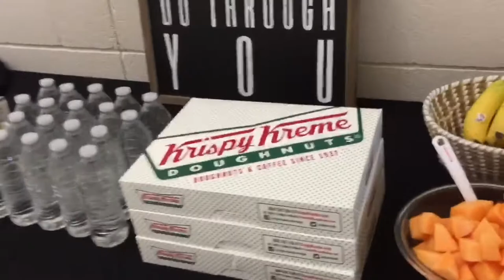Grandma Goes Home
Grandma says goodbye to us after a few days with us in Phoenix. Carol sings on the worship team at church, Zoe loves her romper and Adina is the cutest Captain America ever!